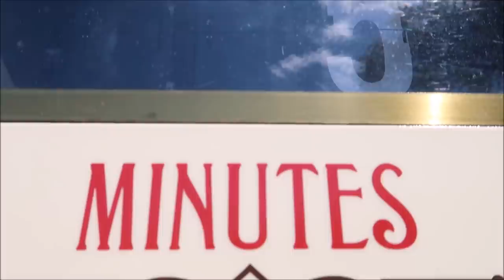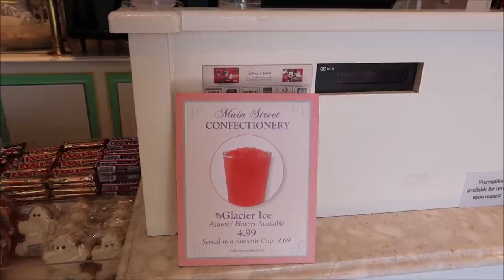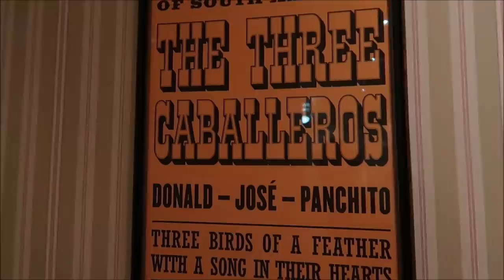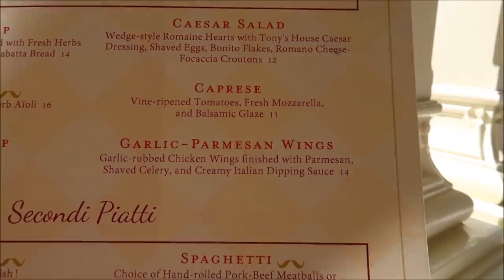People Watching at Disney's Magic Kingdom | Tony’s Town Square at Magic Kingdom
Hey friends today I go to Magic Kingdom to go meet Mickey Mouse in his birthday suit before it disappears on October 1st and after that I decide to go into Tony's get a table on the outside porch and simply watch people walk up and down Main Street and the hub area.

David
Dawn
Fulvio
Leslie
Christina
Beth
Chandra
Jesse
Brock
Susana
Tracey
Crin
Ronald
Charisse
Thomas
Joe
Mary
Paula
Kari
Jacob
Angela
Frances
April
Erin
Taylor
Daniel
Juile